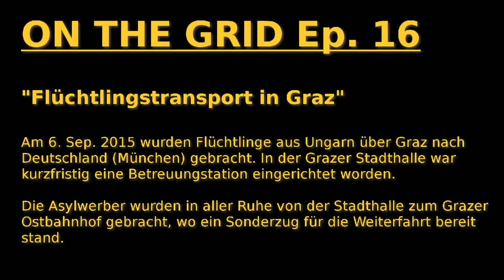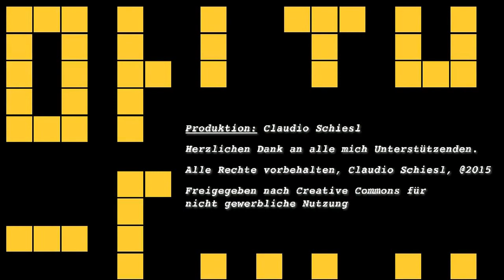Flüchtlinge/Refugees - Flüchtlingstransport in Graz, On The Grid Ep.16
Eine Gruppe die vorwiegend aus Flüchtlingen die von Ungarn nach Deutschland wollten bestand,  war am 6. Septtember in Graz vorübergehend untergebracht worden. Ein Gutteil der Flüchtlinge bestand aus jungen Männern im Alter von 18-30 Jahren und wurde mittels eines Sonderzuges von Graz nach München gebracht.

Auffallend war, dass diese Gruppe auch aus Schwarzafrikanern und Menschen aus dem Kaukasus bestand.

Polizei, Rotes Kreuz, ÖBB und Caritas sorgten für einen professionellen und geregelten Ablauf der Aktion.